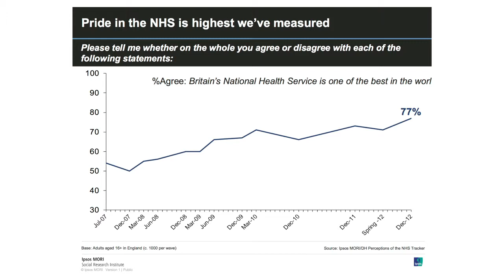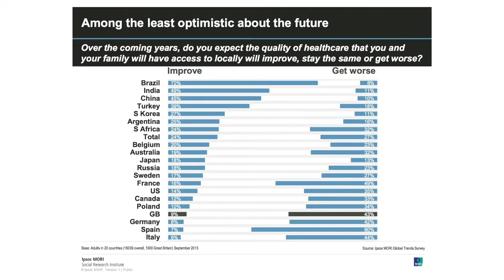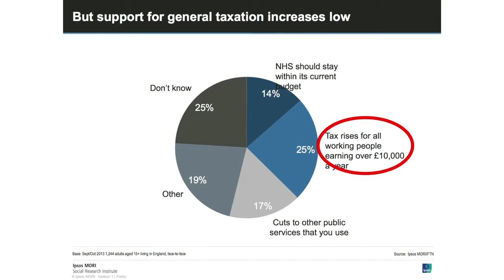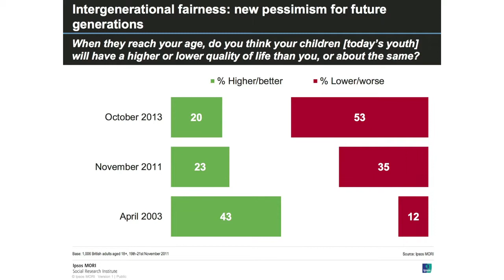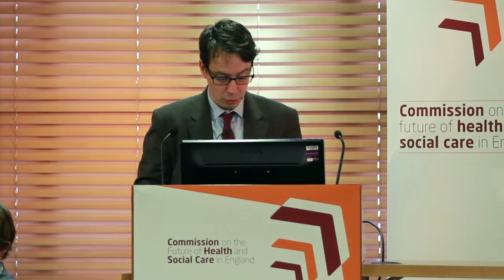How the public are likely to react to the Barker Commission final report: Bobby Duffy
Bobby Duffy of Ipsos MORI talks about how the public are likely to respond to the final report from the Commission on the Future of Health and Social Care in England. The launch event was held at The King's Fund on 4 September 2014.